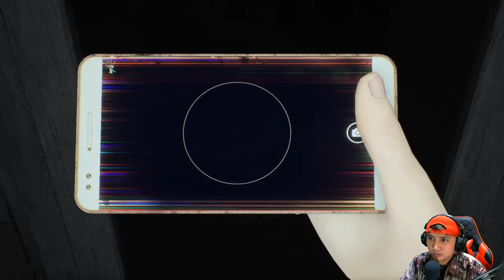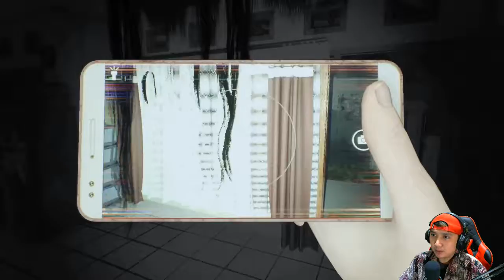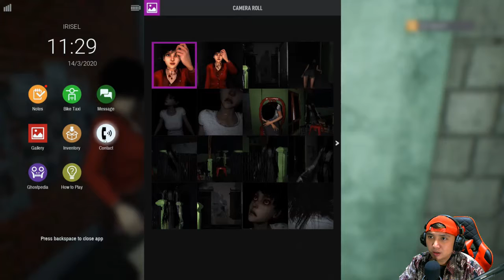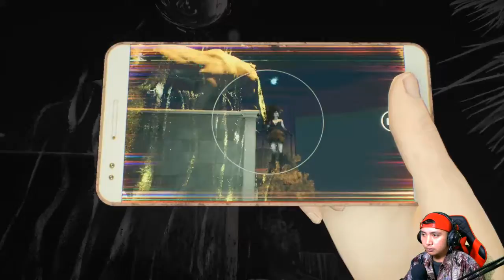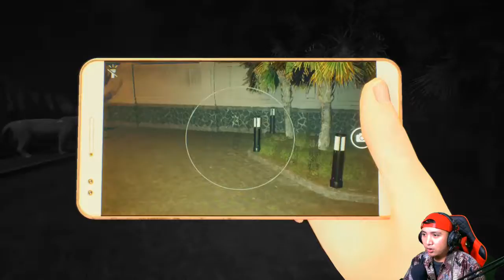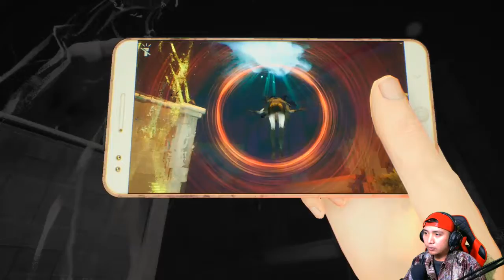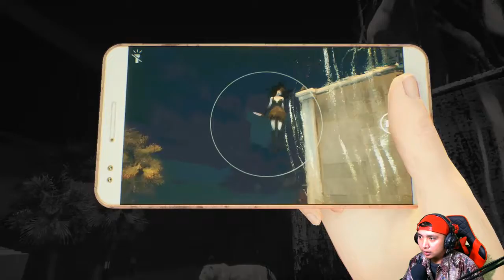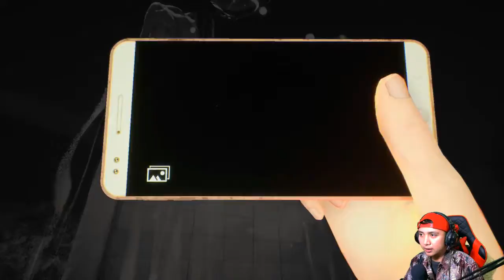Malam Yang Horor Dan Semua Mahkluk Mengerikan Muncul - DreadOut 2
Hai semua nya...
Welcome back again gaess...

Nahhh setelah Linda pergi kerumah sakit dan melihat beberapa mahkluk disana,lalu dia bergegas untuk tidur.
Tetapi,suatu fenomena menimpa kota tersebut yang di selimuti oleh Mahkluk Ghaib untuk menyerang para penduduk.

Wahhh kayaknya semakin horor aja nihh perjalanannya si Linda guyss...
Yukk tanpa banyak basa basi lagi,langsung aja simak keseruannya...